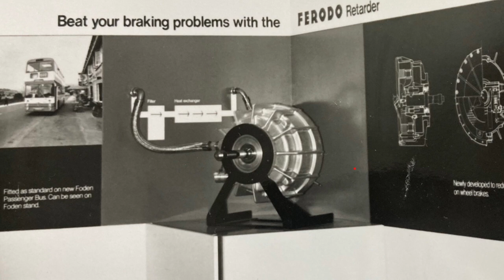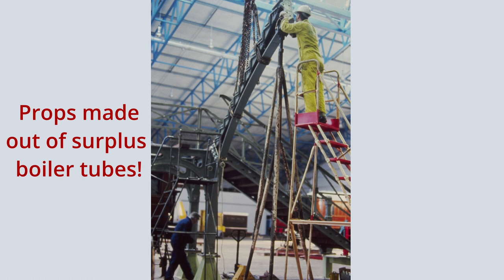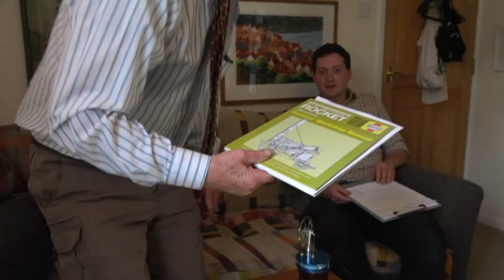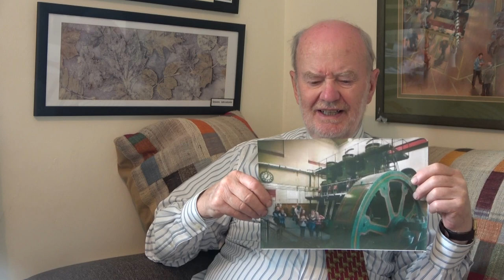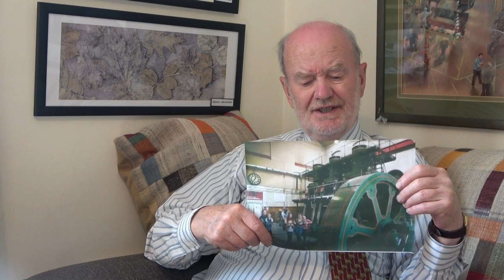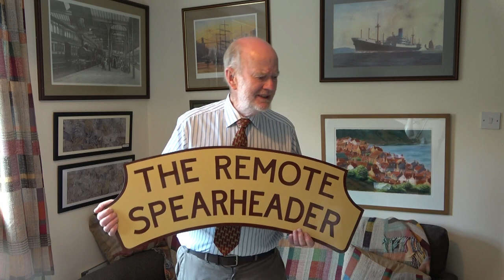So you want to be a Mechanical Engineer?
Today's video brought me the pleasure of sitting down and interviewing Mr Richard Gibbon who has been a long time friend, mentor and great Engineer. The topics we discuss span a period of 70 years and as I'm sure will agree cover a great breadth.
Both Richard and I hope that some interest can be found in this footage and first prise goes to who ever spots the erroneous date that we mention in regard to one of the historic topics discussed!

Chapters
00:00 Introduction
01:22 So you want to be a Mechanical Engineer?
02:35 Start in Engineering
05:47 Starting in the Factory
11:35 That's Power!
13:07 Join the Merchant Navy
16:05 Saving the chip machine!
18:15 Ferodo Brakes
19:35 River Don Steam Engine
22:38 The Willing Man Will Find a Way
23:53 The WIBBIYer!
24:40 York Railway Museum
27:05 Paint Shop Wind Ups!
30:07 Moving the Bullet Train
33:15 Stephenson's Rocket
34:52 SS Great Britain
40:11 Scrap Heap Challenge
41:35 Conclusion